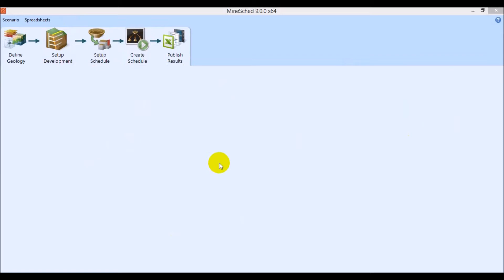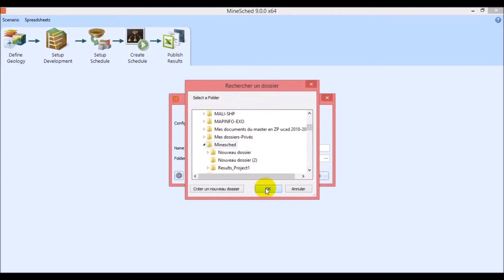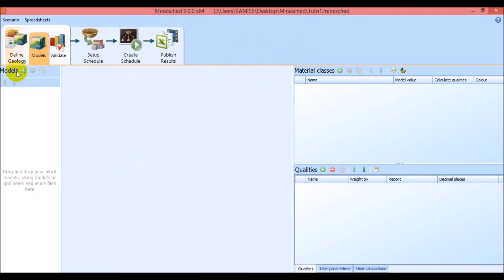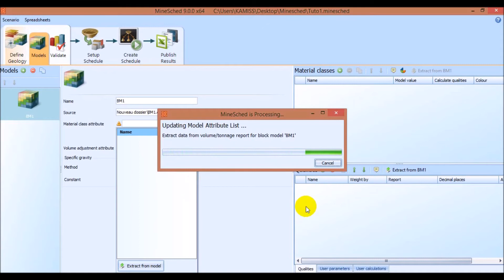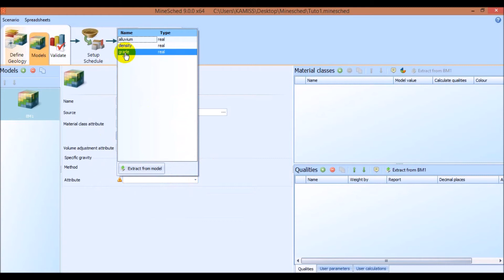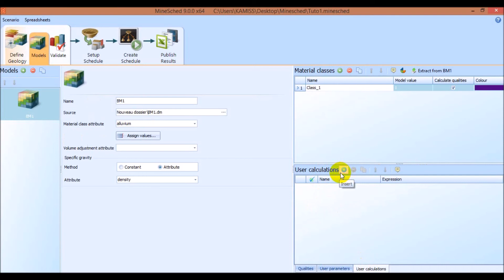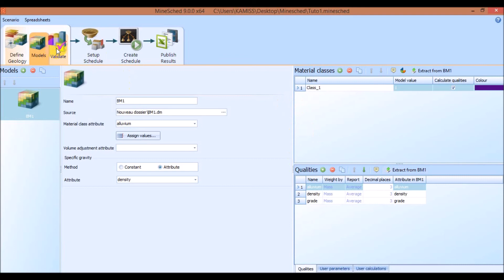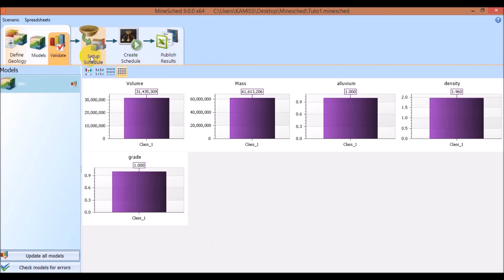MINESCHED : L'IMPORTATION ET LA VALIDATION DU BLOCK MODEL.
Dans cette vidéo vous allez comprendre l'importation et la validation du block model dans le logiciel Minesched.